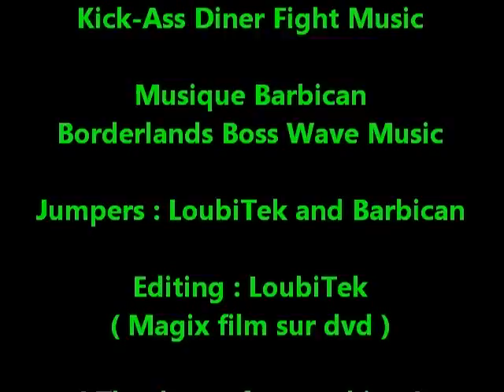Flying Everywhere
[FR] Voici des jumps fait sur le jeux Urban Terror.

Map: Turnpike, Abbey, Casa, Uptown

Musique Intro: Win the race
Musique LoubiTek: Kick-Ass Diner Fight Music
Musique Barbican: Borderlands Boss Wave Music

Jumpers : LoubiTek and Barbican

Editing : LoubiTek
( MAGIX Films sur DVD TerraTec Edition )

[EN] Here is the jumps on the game Urban Terror.

LoubiTek Music: Kick-Ass Fight Music Diner
Barbican Music: Borderlands Boss Wave Music

Editing: LoubiTek
(MAGIX Movies on DVD TerraTec Edition)